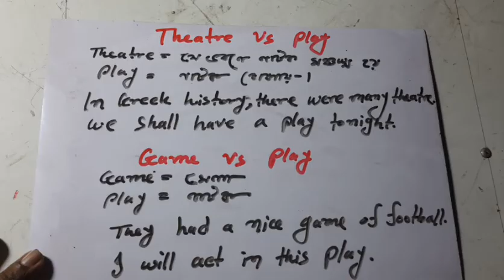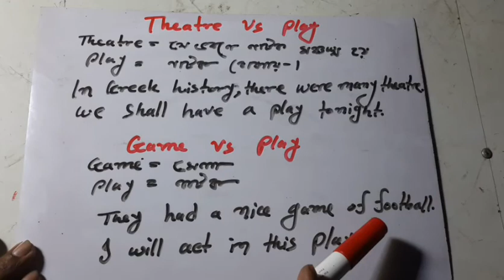common mistakes in english| SSC english | HSC english | BCS english | Bank job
ধন্যবাদ। Bcs english#how to learn english grammer#common mistakes in english grammer#basic english grammer#SSC english#HSC english#shortcut english grammer